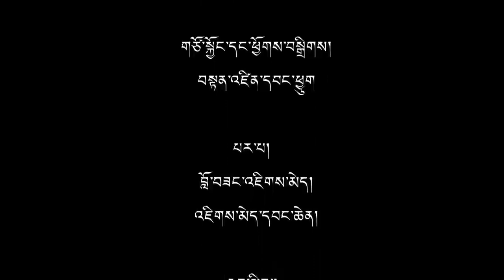(འདོན་ ༡༣༦) ཟ་ཁུ་གཅིན་སྙི་ནད་གཞིའི་རྒྱུ་རྐྱེན་དང་སྔོན་འགོག་བཅོས་ཐབས་སྐོར།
བཙན་བྱོལ་བོད་མིའི་མང་ཚོགས་འཕྲོད་བསྟེན་གོ་རྟོགས་གོང་འཕེལ་སླད་བོད་ཀྱི་གསོ་བ་རིག་པའི་ལྷན་ཚོགས་ཀྱིས་རྐང་འགན་འཁུར་དང་བོད་མིའི་སྒྲིག་འཛུགས་འཕྲོད་བསྟེན་ལས་ཁུངས་ཀྱིས་མཐུན་འགྱུར་འོག་འདི་ག་ཕྱི་དྲིལ་སྒྲ་བརྙན་ཚན་པའི་བོད་ཀྱི་སྒྲ་བརྙན་གླེང་སྟེགས་ཀྱི་ལས་རིམ་ཐོག་ལོ་འཁོར་མ་གཅིག་གི་རིང་ཟླ་རེར་མང་ཚོགས་འཕྲོད་བསྟེན་དང་འབྲེལ་བའི་བརྗོད་གཞི་འདྲ་མིན་ཐོག་བགྲོ་གླེང་གི་ལས་རིམ་རེ་གོ་སྒྲིག་ཞུ་རྒྱུ་ཡིན་པ་བཞིན། ཐེངས་འདིའི་སྒྲ་བརྙན་གླེང་སྟེགས་ཀྱི་ལས་རིམ་ཐོག་ཟ་ཁུ་གཅིན་སྙི་ནད་གཞིའི་བྱུང་རྐྱེན་དང་སྔོན་འགོག་བཅོས་ཐབས་སྐོར་སྨན་རམས་པ་ལྷུན་ཁང་ཉི་མ་ཚེ་རིང་ལགས་དང་སྨན་རམས་པ་ངག་དབང་བཟོད་པ་ལགས་གཉིས་དང་མཉམ་དུ་བགྲོ་གླེང་ཞུས་ཡོད།
As part of TTV's monthly general health awareness program, this is a panel discussion on causes, prevention and treatment of Diabetes. The discussion is being organised by Central Council of Tibetan Medicine (CCTM) and facilitated by the Department of Health of the Central Tibetan Administration. Dr. Nyima Tsering Lhunkhang and Dr. Ngawang Soepa take part in the discussion.